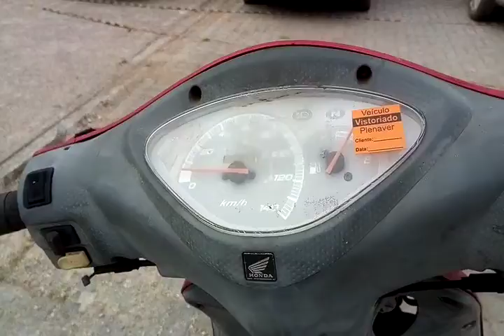HONDA / BIZ 125 KS